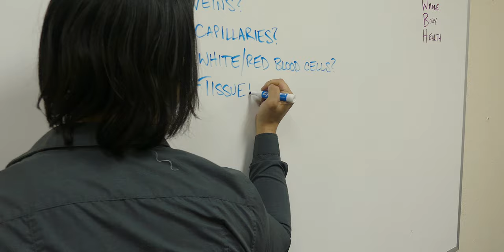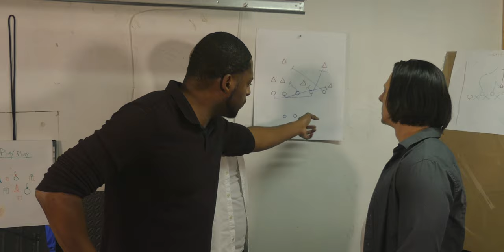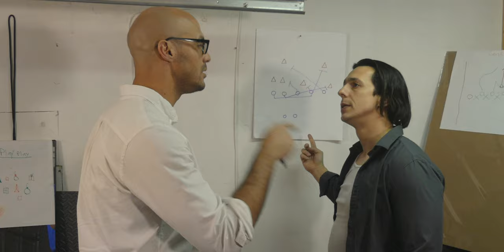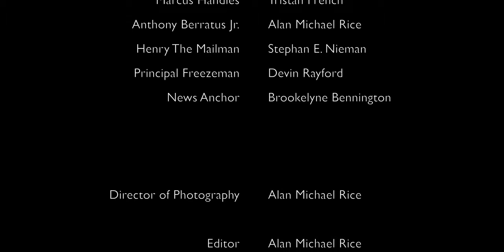OPPOSITES S2 EP-5 (Real Life)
Things get real with Marcus when he realizes he can't run forever.